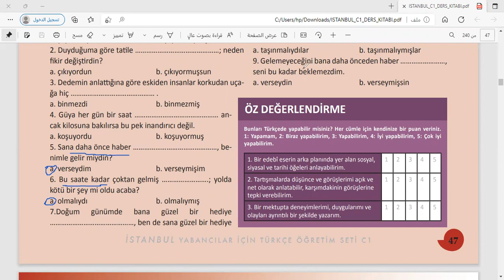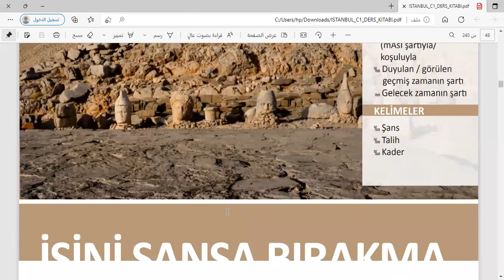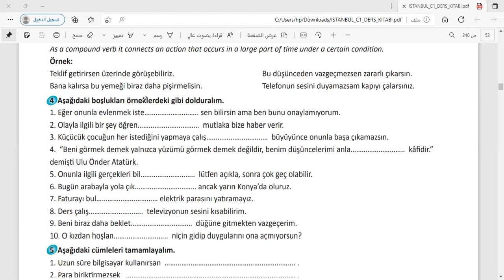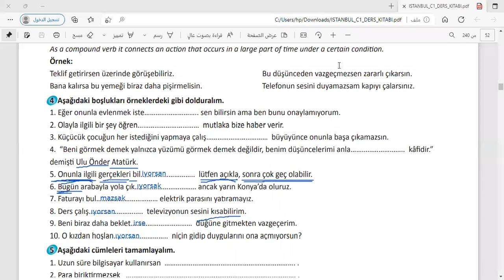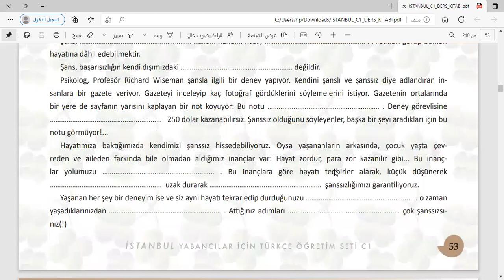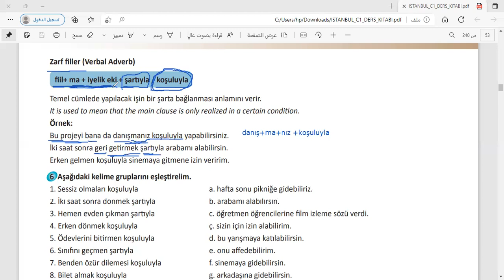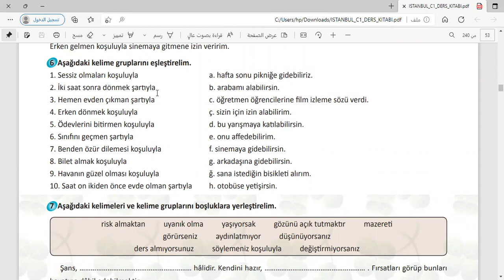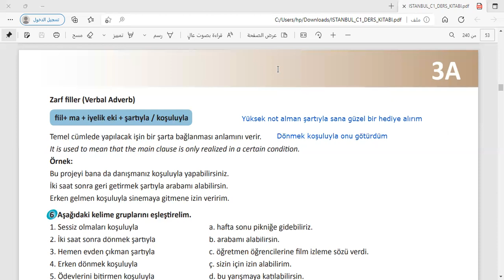Türkçe C1 dil bigisi 2